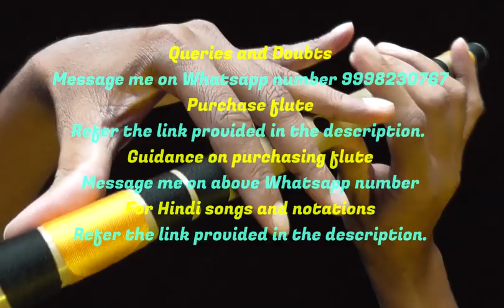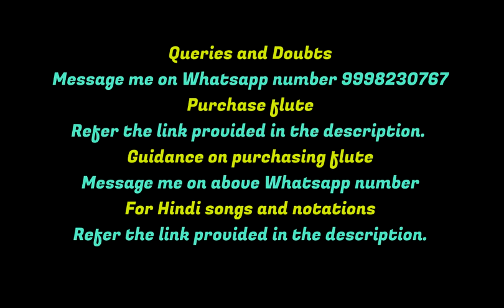ST01 | Flute | Self Tunes